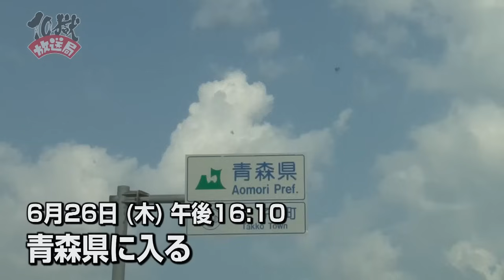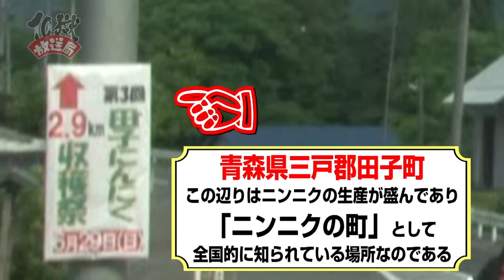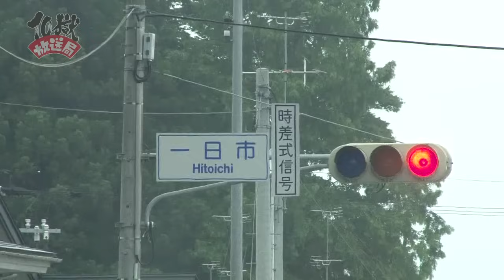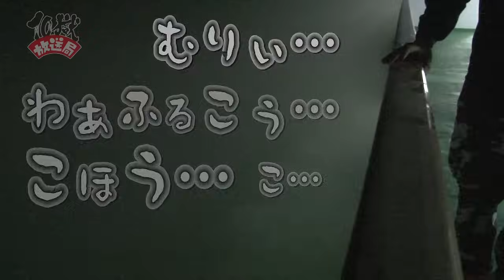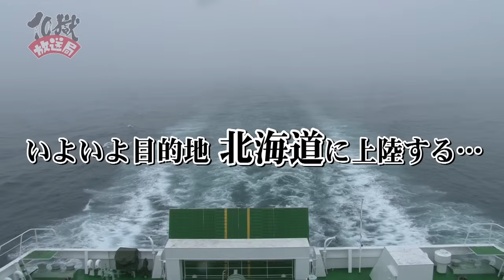打首獄門同好会「10獄放送局」第18回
打首獄門同好会「10獄放送局」
インターネット番組配信サイト「Juscli ジャスクリ」で隔週金曜日更新！
次回第19回いよいよ最終回…

2014年に結成10周年を迎える「生活密着型ラウドロック」打首獄門同好会。
そんな彼らが発表した10周年記念企画「10獄（てんごく）Project」。10周­­­年を記念した様々な企画を展開してゆきます。
その一つとして「番組始めちゃえばいいんじゃない？」という軽いノリから あれよあれよと、それはもう後には引き返せない程話が進んでしまったのがこの番組。

その名も「10獄放送局」（てんごくほうそうきょく）！
番組内容の説明なんて野暮さ。とにかく観てごらんよ。